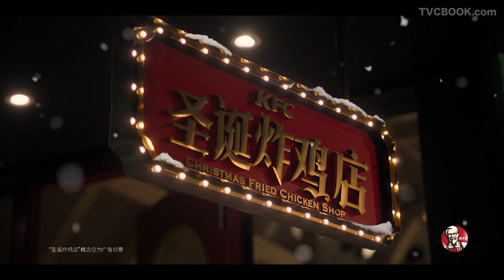肯德基2018圣诞季炸鸡配电脑女生周冬雨 x 鹿晗